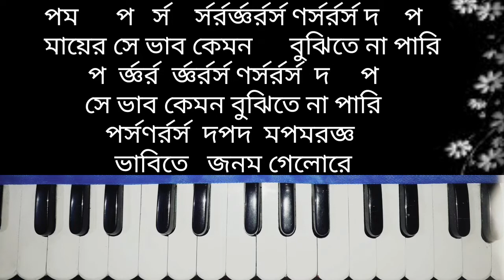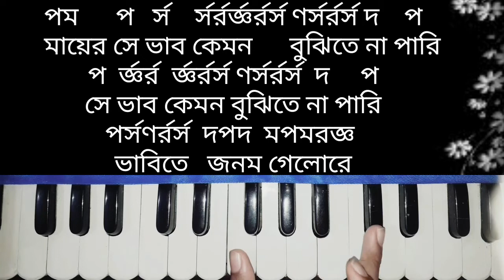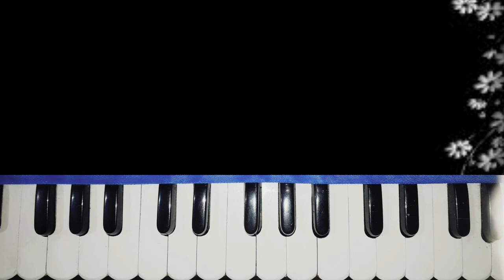Shyama ma ki amar kalo re harmonium tutorial|Swaralipi with lyrics|শ্যামা মা কি আমার কালো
🎁Facebook group👇 এখানে join হয়ে তোমরা  তোমাদের গানের  কবিতার ভিডিও পোস্ট করতে পারো । আর নানা প্রতিযোগিতা তে অংশগ্রহন করতে পারো👇👇ত